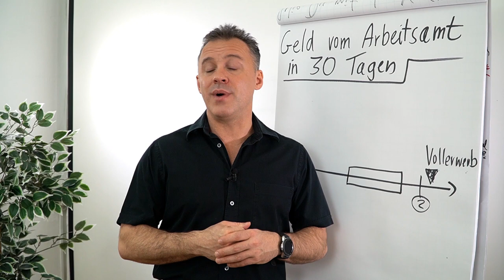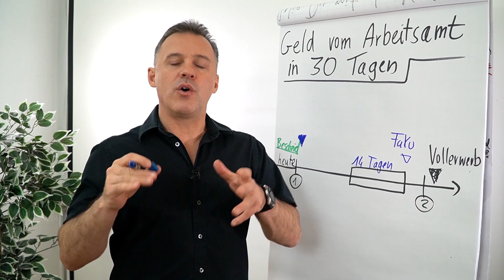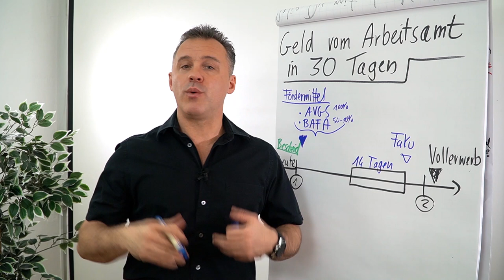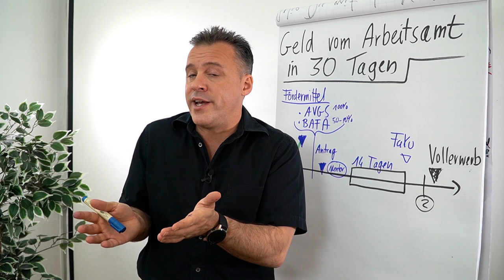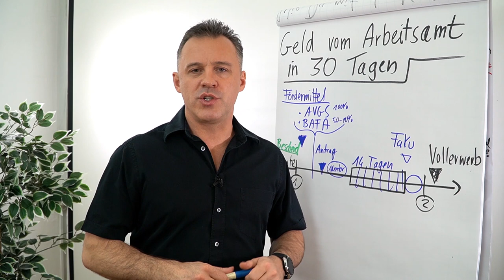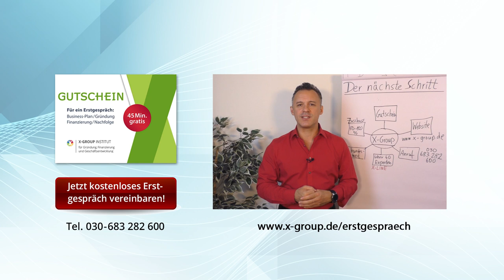Geld vom Arbeitsamt in 30 Tagen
In diesem Clip erzählt dir Daniel Schäfer wie du in 30 Tagen Geld vom Arbeitsamt für deine Gründung bekommst.